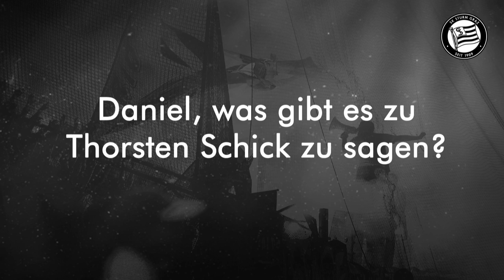SK Sturm: Thorsten Schick im Interview